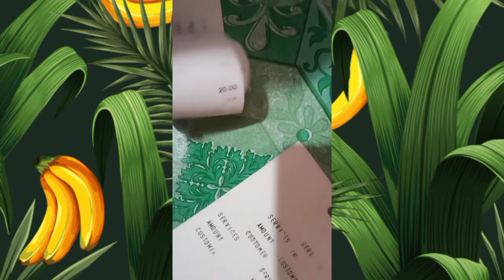Do it Yourself Stamp